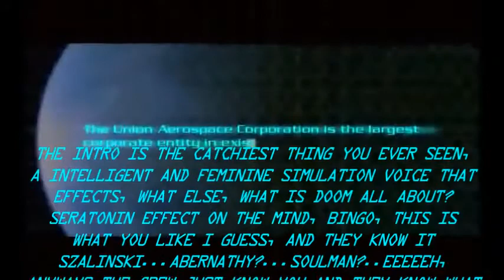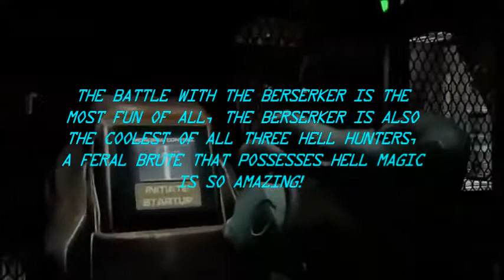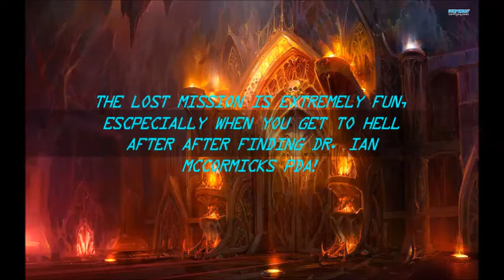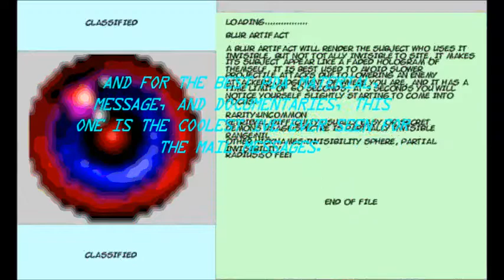Doom 3 PDA Video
Doom III Review!

Video owners Doom III details
Favorite level: Phobos Labs

Favorite character: Z-Sec characters

Favorite weapon: The Grabber

Favorite monster: Berserker Hunter